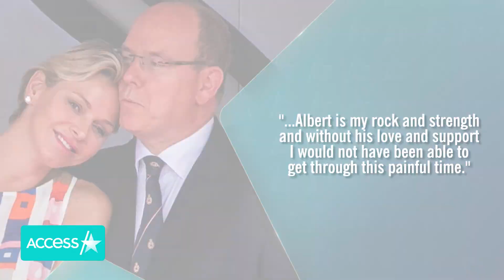Princess Charlene 'Stable' After Being Hospitalized Again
Princess Charlene is in stable condition after suffering a medical emergency amid her ongoing health battle. The Princess Charlene of Monaco Foundation told Agence France-Presse in a statement, "Her Serene Highness Princess Charlene of Monaco was rushed to hospital by ambulance late Wednesday night after collapsing due to complications from the severe ear, nose, and throat infection she contracted in May."

Princess Charlene 'Stable' After Being Hospitalized Again Due To Infection Complications